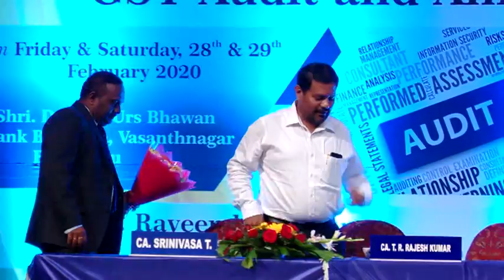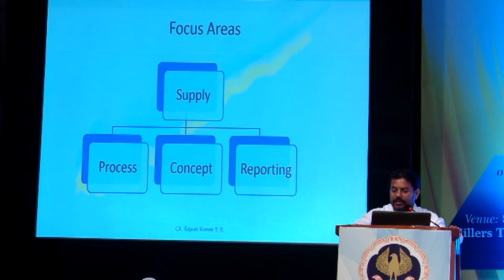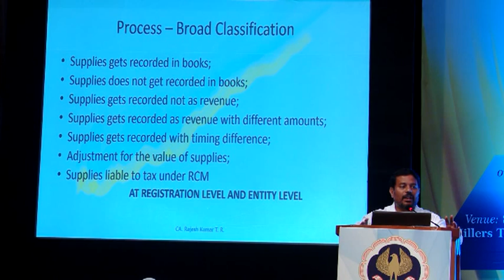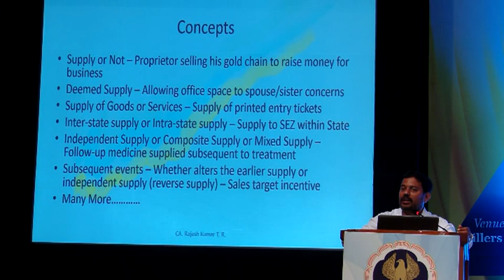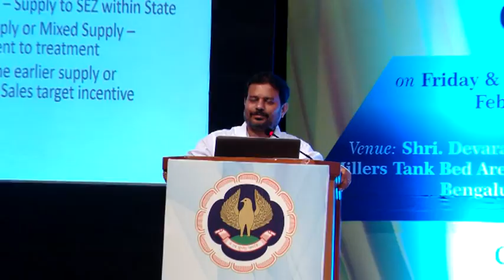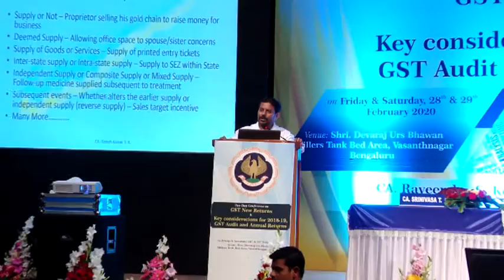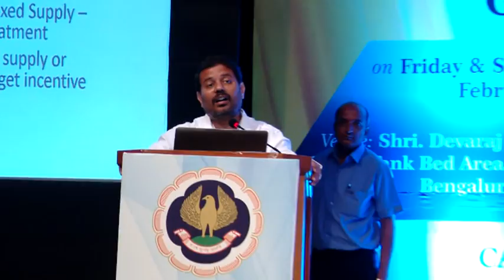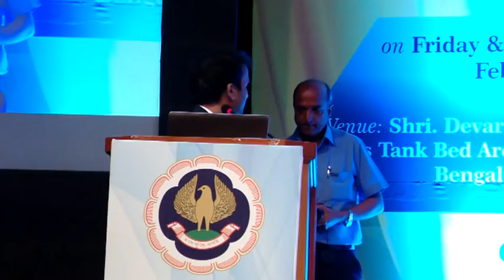GST Audit focus Areas from Supply perspective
on 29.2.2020 by CA. T.R. Rajesh Kumar